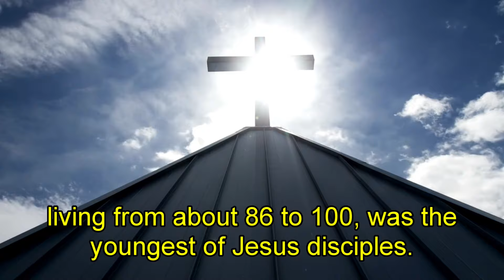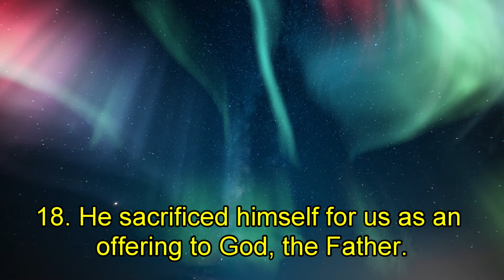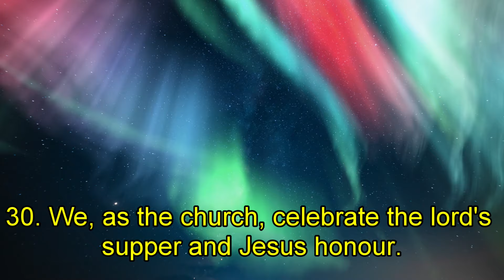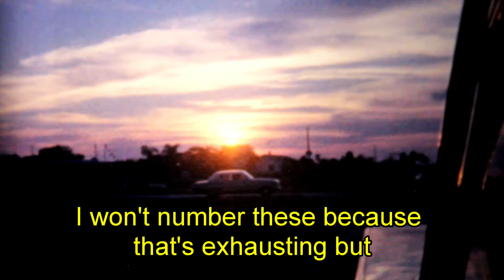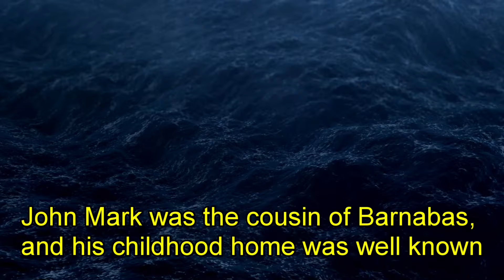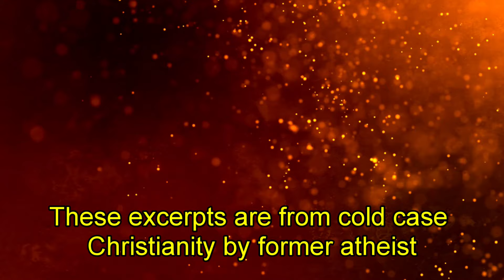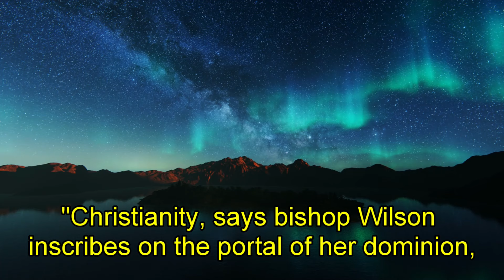3 HISTORICAL Facts PROVE The Accuracy Of The Gospels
J. Warner Wallace was a detective for decades, and scoffed at Christians as believers in fables! Shocking proof for God and Christianity changed his mind!  Here he provides 3 facts that help us confirm that what was written in The New Testament is the same as what was likely originally written.   There’s 30+ facts in The Gospels corroborated in other historical documents.
How do we know that the biblical documents we have today are accurate and reliable?  How do we know that they havn’t been corrupted over time and contain little more than fiction?

The apostle John (ca. AD 6-100) was the youngest of Jesus disciples.   John taught two important students and passed his gospel into their trusted hands.

John taught Ignatius.  Ignatius lived from 35-117 AD.  Ignatius was a student of John and eventually became bishop at Antioch(turkey)- Following the apostle Peter.  Seven authentic letters from Ignatius survive to this day.  It’s important to remember that it was not Ignatius’s desire to retell the gospel; his writings presume that these Gospels were already available to his readers.  It was Ignatius’s goal to encourage and admonish local church groups.
Along the way, he did refer to the New Testament documents and nature of Jesus.
In Ignatius’ letters I found the following portrayal of Jesus:
1. The prophets predicted and waited for Jesus
2. Jesus was in the line of King David
3. He was and is the Son of God
4. He was conceived by the Holy Spirit
5. A star announced his birth
6. He came forth from God the Father
7. He was born of the Virgin Mary
8. He was baptized by John the Baptist
9. He was the perfect man
10. He manifested the will and knowledge of God the father
11. He taught and had a ministry on earth
12. He was the source of wisdom and knowledge of God the father
13. He taught and had a ministry on earth
14. He spoke the words of God
15. He was unjustly treated and condemned by men
16. He suffered and was crucified
17. He died on the Cross
18. He sacrificed himself for us as an offering to God the Father
19. This all took place under the government of Pontius Pilate
20. Herod the Tetrarch was king
21. Jesus was resurrected
22. He had a physical body
23. He is Lord
24. Jesus is God
25. He is Our savior and the way to true life
26. His sacrifice glorified us
27. Faith in Christ’ work on the cross saves us
28. This salvation and forgiveness are gifts of grace from God
29. Jesus loves the church
30. We as the Church celebrate the Lord’s supper in Jesus’ honor.
The letters of Ignatius demonstrate the that New Testament’s claims and writing existed early in history.  Ignatius appears to be very familiar with many passages from the Gospels and the ltters of Paul.  In addition, Ignatius echo John’s description of Jesus

Excerpts from Cold Case Christianity by J. Warner Wallace.   A more complete chain of custody is represented in the book.  There’s also a free course where similar topics are addressed.

J. Warner Wallace, a homicide detective for decades, set out to prove Christianity wrong and upon examining the evidence and reviewing the eyewitness testimonies, he could no longer hold the faith based view that these eyewitness testimonies are merely fables.
However, as the founder of Harvard Law, Simone Greenleaf wrote in testimonies of the evangists
In requiring this candor and simplicity of mind in those who would investigate the truth of our religion, Christianity demands nothing more than is readily conceded to every branch of human science. All these have their data, and their axioms; and Christianity, too, has her first principles, the admission of which is essential to any real progress in knowledge. "Christianity," says Bishop Wilson, "inscribes on the portal of her dominion 'Whosoever shall not receive the kingdom of God as a little child, shall in nowise enter therein.' Christianity does not profess to convince the perverse and headstrong, to bring irresistible evidence to the daring and profane, to vanquish the proud scorner, and afford evidences from which the careless and perverse cannot possibly escape. This might go to destroy man's responsibility. All that Christianity professes, is to propose such evidences as may satisfy the meek, the tractable, the candid, the serious inquirer."